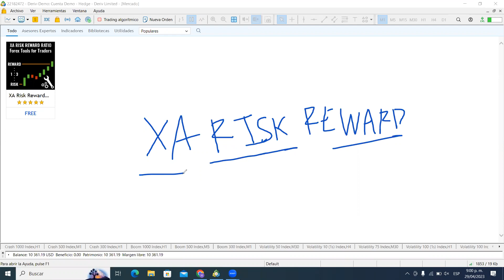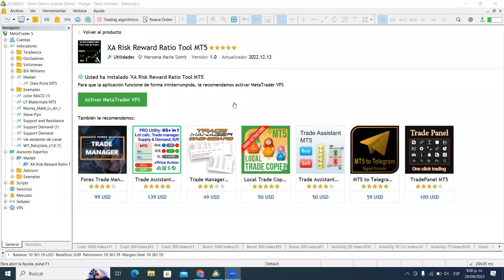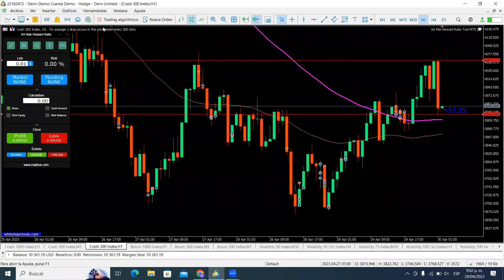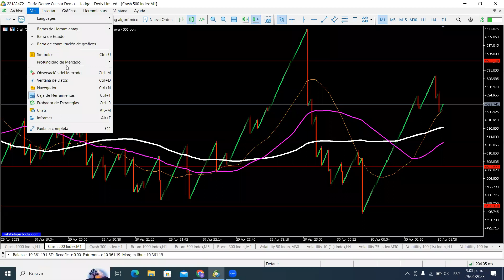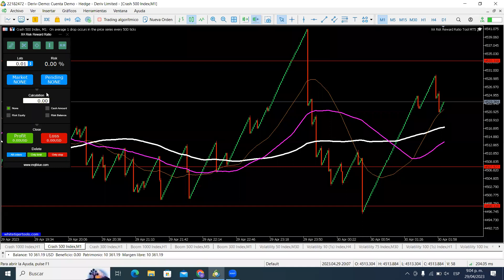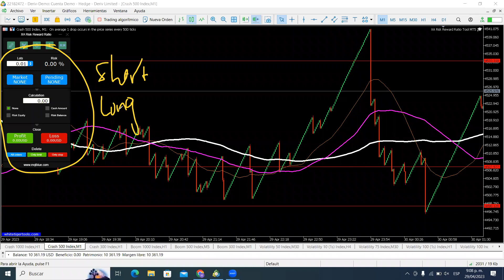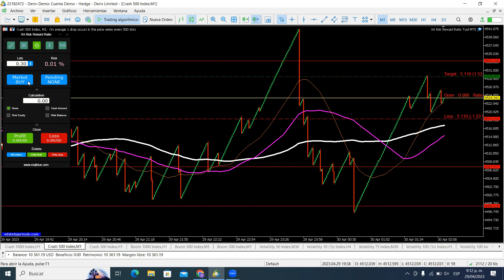GRATIS INDICADOR AX RISK REWARD PARA METATRADER 5 DE PC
Equipo en este video te explicamos el procedimiento para instalar el indicador INDICADOR AX RISK REWARD, el cual te permitirá medir de forma automática tu stop loss y take profit según la inversion en el capital, en lo siguiente tu operación se ejecutara con los parámetros de precio y cantidad de dinero, esto se puede usar en metatrader 5 de computador.